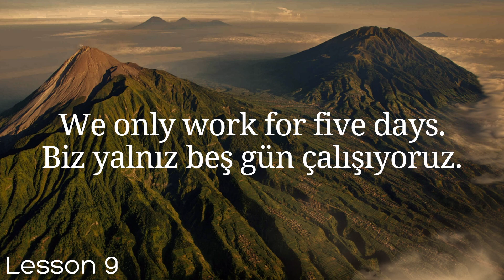All Turkish in 100 Lessons. Learn Turkish. Most important Turkish phrases and words. Lesson 9